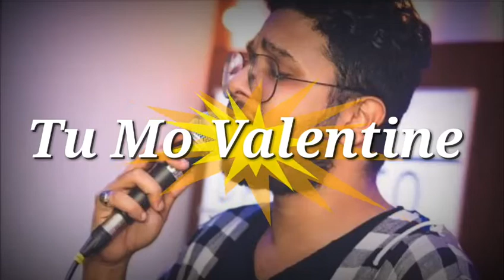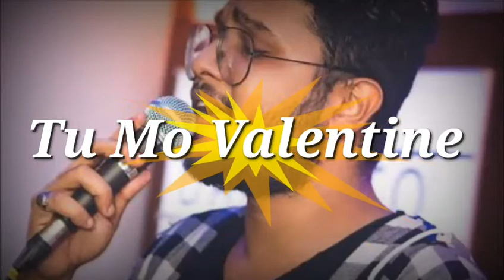Tu Mo Valentine || Odia New Song || Kuldeep Patanaik || All Time Favourite